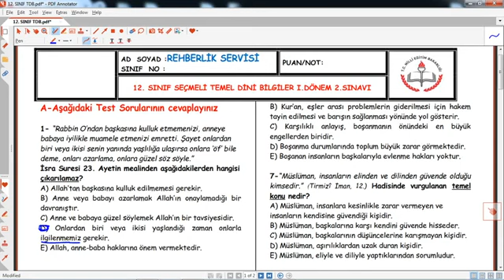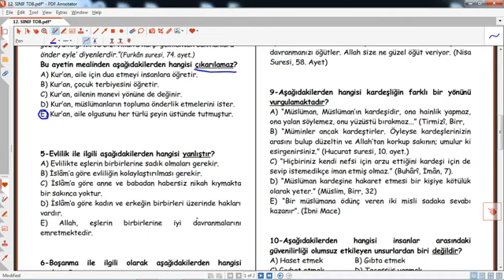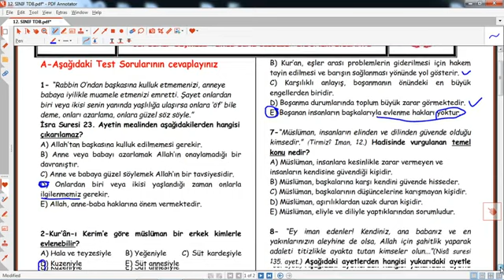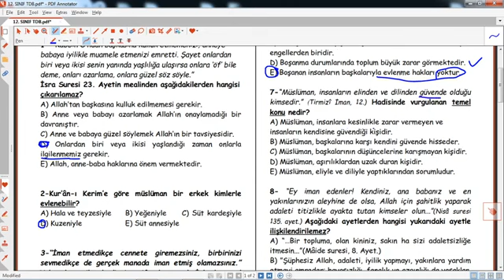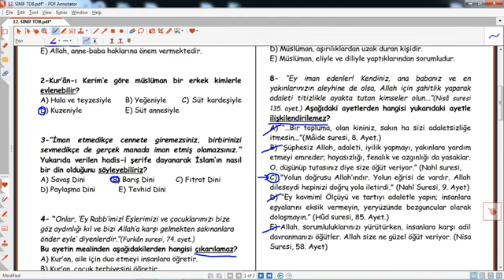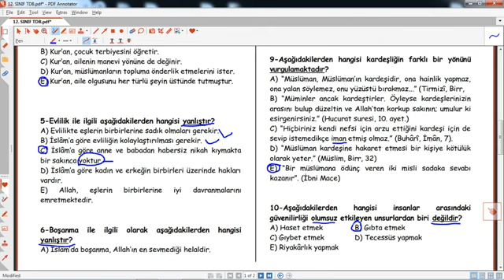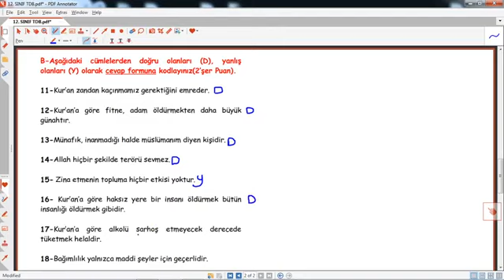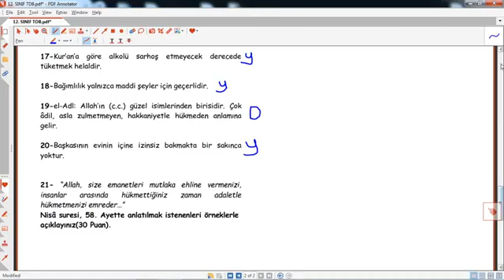12. SINIF TEMEL DİNİ BİLGİLER 1.DÖNEM 2.YAZILI SORU VE CEVAPLARI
12. SINIF TEMEL DİNİ BİLGİLER 1.DÖNEM 2.YAZILI SORU VE CEVAPLARI, temel dini bilgiler 12. sınıf 1. dönem 2. yazılı,  12. sınıf temel dini bilgiler 1. dönem 2. yazılı, 12. sınıf temel dini bilgiler 1. dönem 2. yazılı sınavı,12. sınıf temel dini bilgiler 1. dönem 2. yazılı hazırlık,12. SINIF, TEMEL ,DİNİ ,BİLGİLER, 1.DÖNEM ,2.YAZILI ,SORU, VE ,CEVAPLARI, eğitim,2022,2023,çalışma,test,soru,çözüm,cevap,anahatr,lise 4. sınıf,